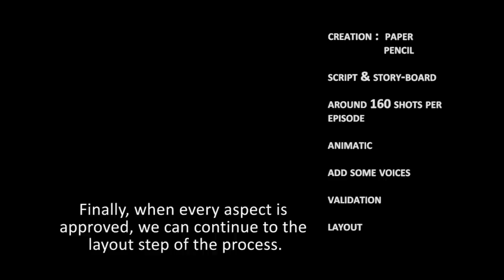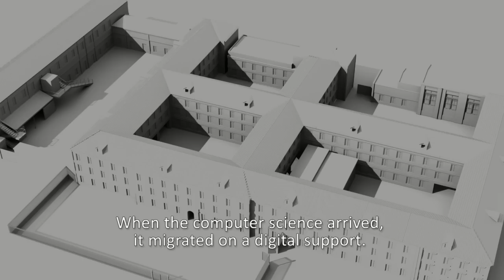CODE LYOKO EVOLUTION - Studios 3D 2/2